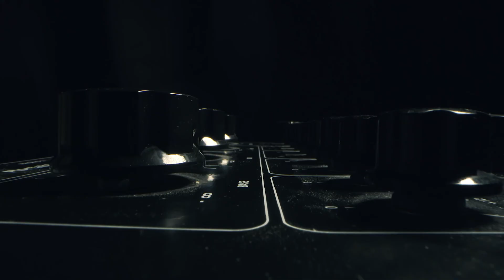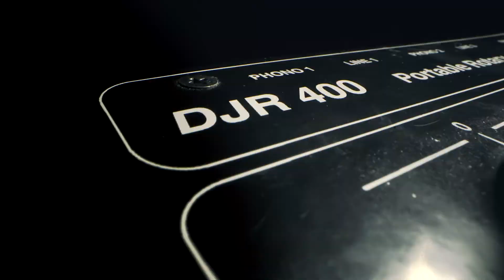My7House - Lord Vegan, Paolo Matos & Wumm (S06-ep11)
- Back in a paradise called Portugal -